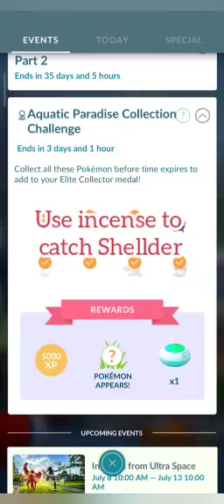Aquatic Paradise Collection Challenge Pokemon Go!